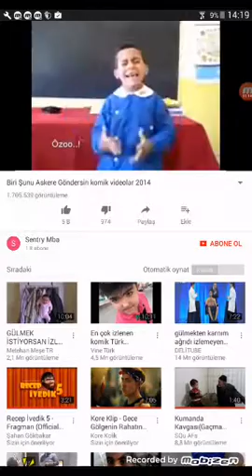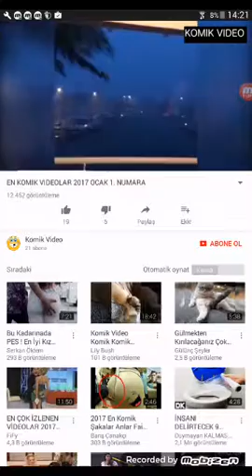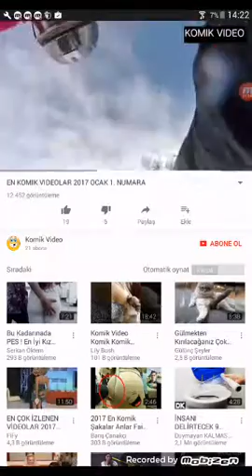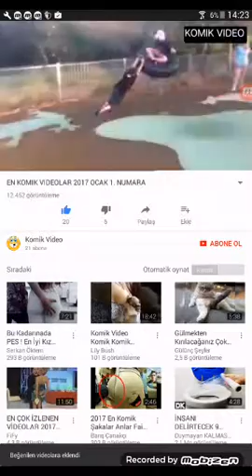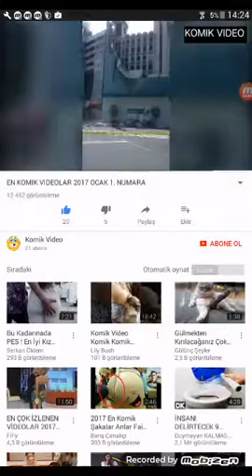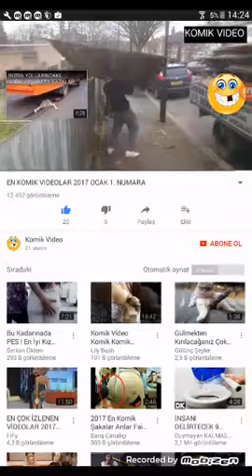Gül meme chalenci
Ndndndn